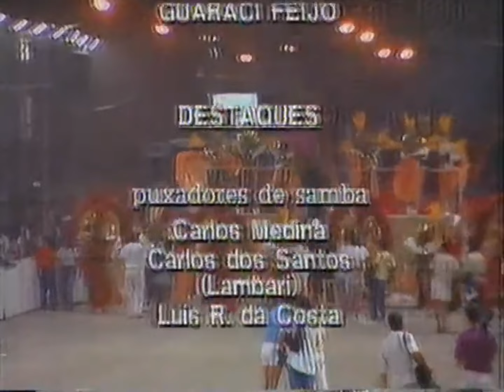União da Vila do IAPI 1991 (Desfile Completo)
Tema-enredo: "Antes de samba... semba".
Compositores: Edson Vieira, Amílton Santos e Caco.
Intérprete: Carlos Medina.
Mestre de Bateria: Irajá Guterres.
Casal de Mestre-sala e Porta-bandeira: Gustavo Giró e Michelle Lima.
Carnavalesco: Guaracy Feijó.
Presidente: Sílvio Branco.
Colocação: Vice-Campeã.
Transmissão: TV2 Guaíba (extinta).

Vídeo do acervo pessoal da família Zaniratti e respostado aqui para compartilhamento.